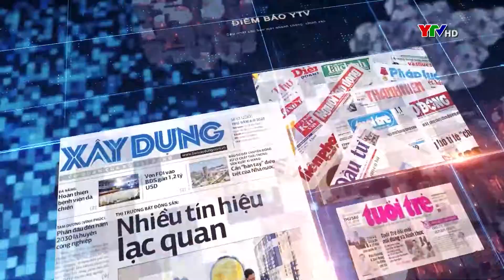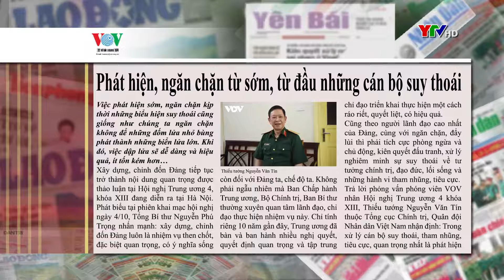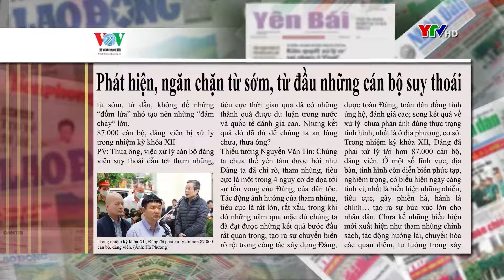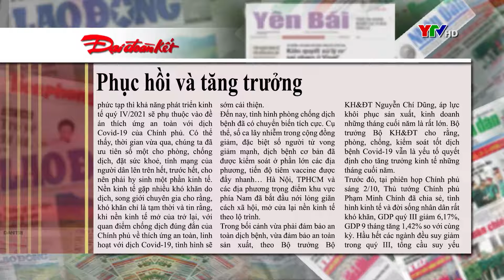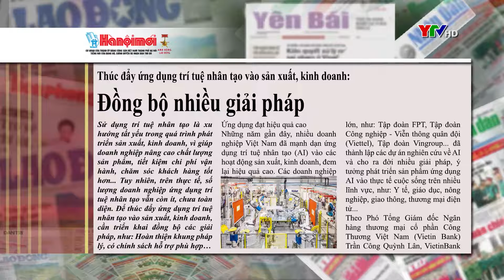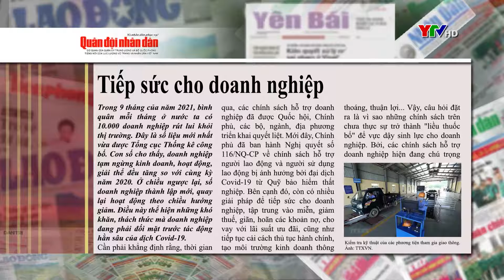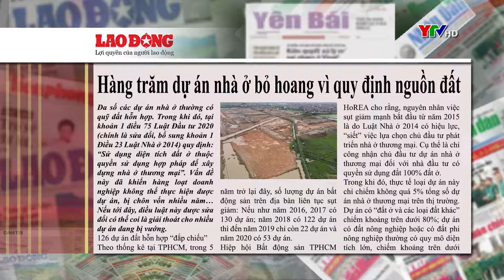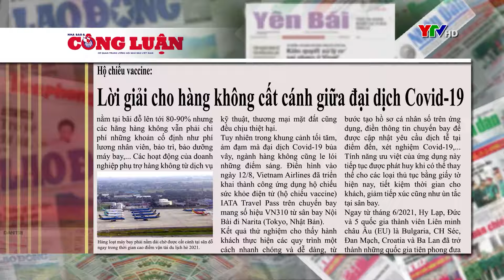CM điểm báo ngày 5 10 2021